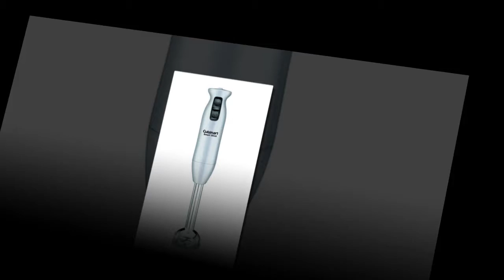TOP 10 Speed Hand Blender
Exclusive Review: Speed Hand Blender

Are looking for the Best Hand Blender in the market ? After hours of research we come up with these list. We work hard to find the best product for you and It took hours to create this video.